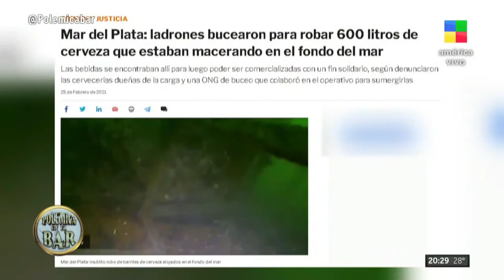CRES SAN FRANCISCO CBA | CORONAVIRUS | "VACUNACIÓN VIP" | RODRÍGUEZ LARRETA | PUENTE MENDOZA | MENEM